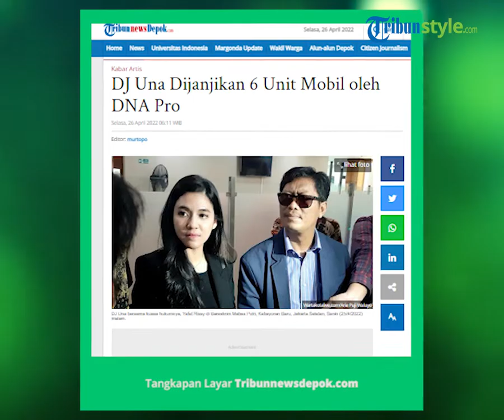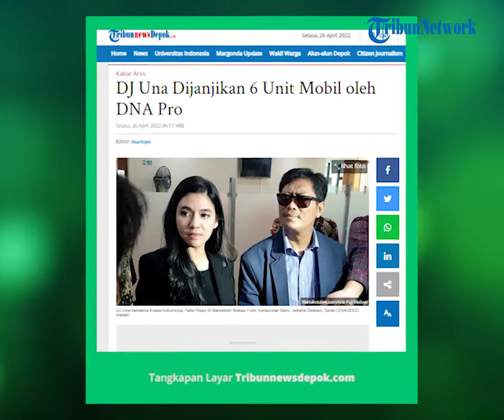Diperiksa sebagai Saksi dan Korban, DJ Una Dijanjikan 6 Unit Mobil saat Diajak Bergabung DNA Pro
TRIBUN-VIDEO.COM - Nama Putri Una alias DJ Una terseret kasus robot trading DNA Pro yang saat ini sedang ditangani oleh Bareskrim Mabes Polri.

Dalam kasus tersebut, DJ Una diperiksa sebagai saksi karena manggung di acara DNA Pro, serta sebagai korban investasi dari robot trading tersebut.